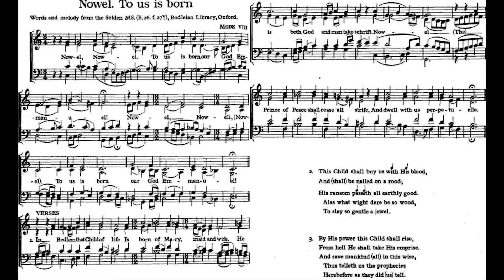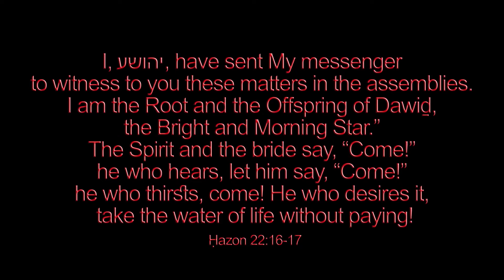Nowel to Us Is Born Our God Emmanuel 🌟Christmas carol #724 piano arranged and played by Luke Wahl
♫ Nowel. To Us Is Born Our God Emmanuel
Words and Music from the Selden MS
VERSE 1. In Bedlem that Child of Life
Is born of Mary, maid and wife.
He is both God and man, take schrift.
    Nowell, (The) Prince of Peace shall cease all strife,
    And dwell with us perpetuelle.

2. This Child shall buy us with His blood,
And (shall) be nailed on a rood;
His ransom paseth all earthly good.
    Alas what wight dare to be so wood
    To slay so gentle a jewel.

3. By His power this Child shall rise,
From hell He shall take His emprise.
And save mankind (all) in this wise
    Thus telleth us the prophecies
    Herebefore as they did (us) tell